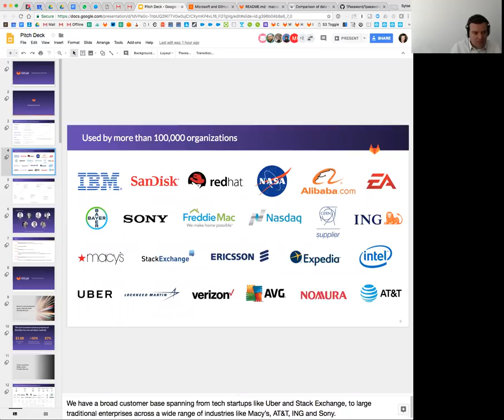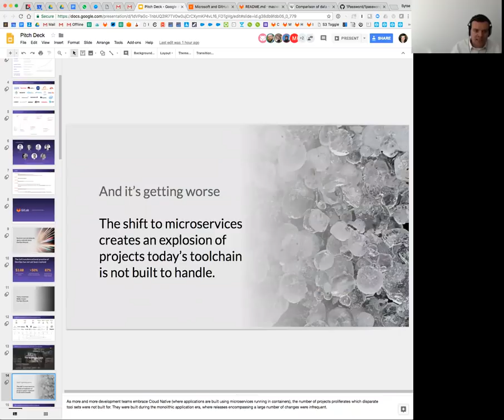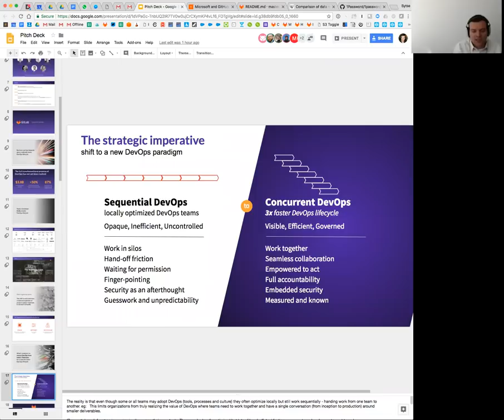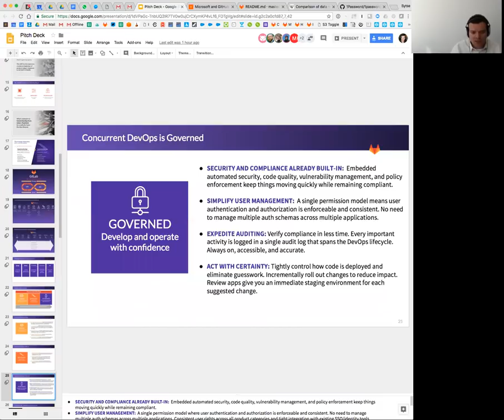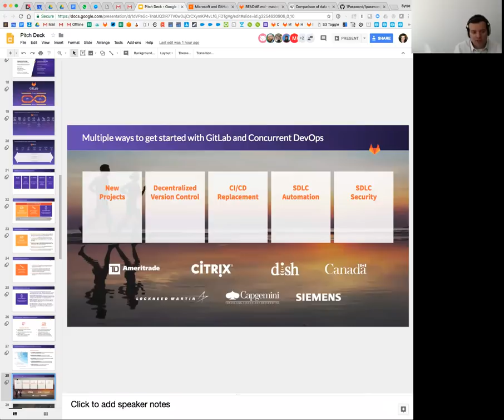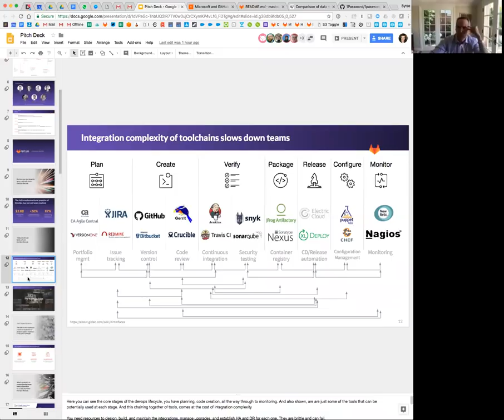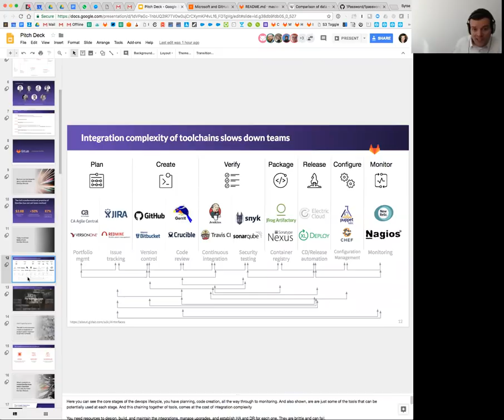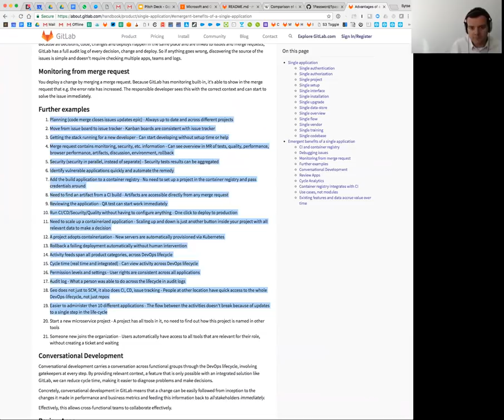GitLab Pitch by CEO Sid Sijbrandij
Sid Sijbrandij, CEO, presents to Michael McBride, CRO.